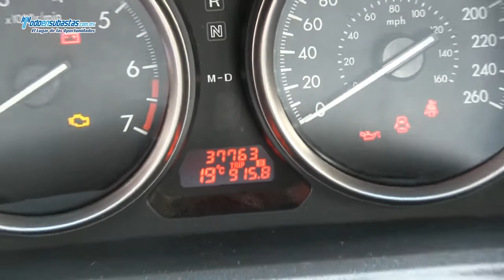Mazda / Mazda 6 / 2012